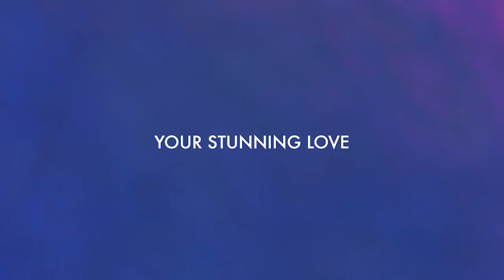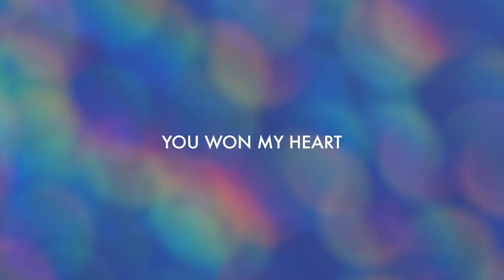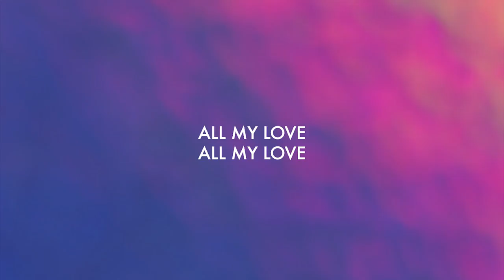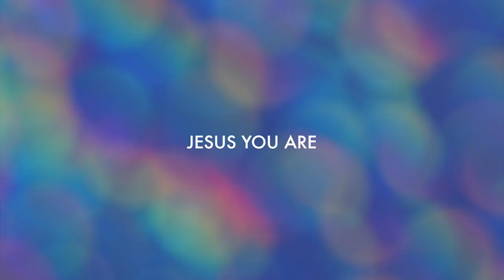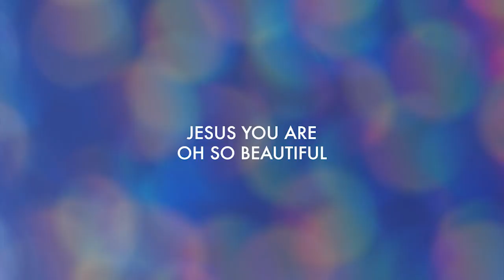ALL MY LOVE [Official Lyric Video] | Vineyard Worship feat. Samuel Lane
Written by Joe Blustin, Samuel Lane.
Featured on the new record 'The Difference' from Samuel Lane and Vineyard Worship UK & Ireland, released 2nd February 2018.

Out of the night
In from the cold
Your stunning love
Calls me home

Jesus you are
Jesus you are oh so beautiful

All my love is yours my love

O Son of God
The dawn of hope
You won my heart